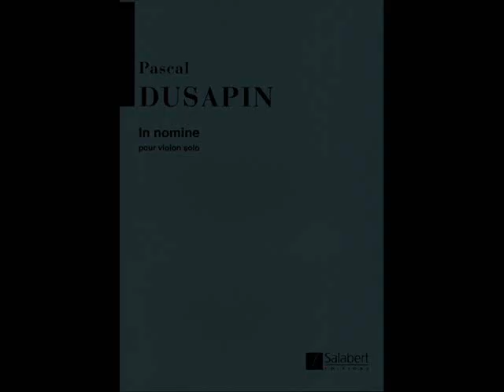Pascal Dusapin - In Nomine - 3rd movement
Julie-Anne Derome, violin